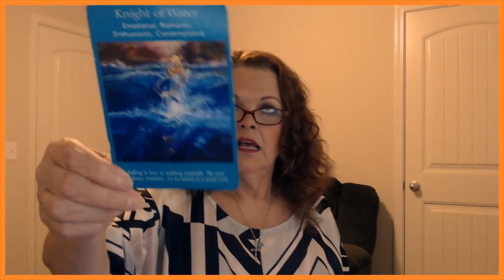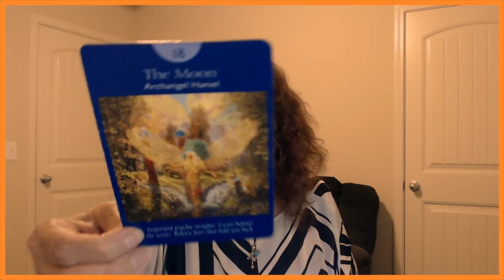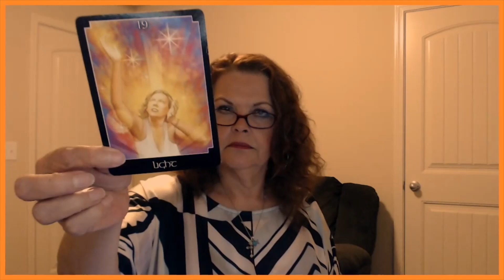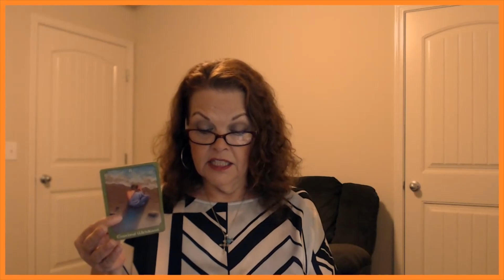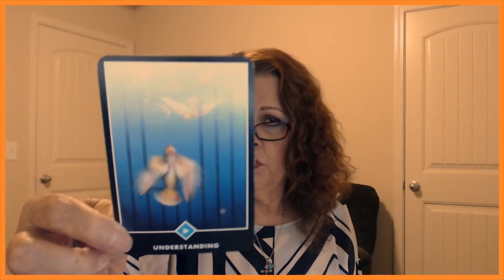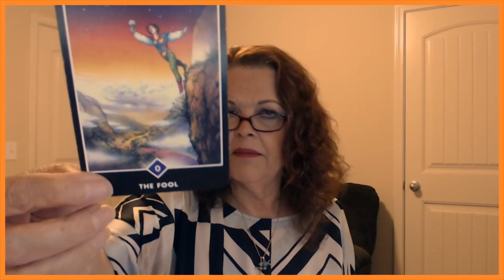Virgo August 2019 YOU Are Going Through A Transition!